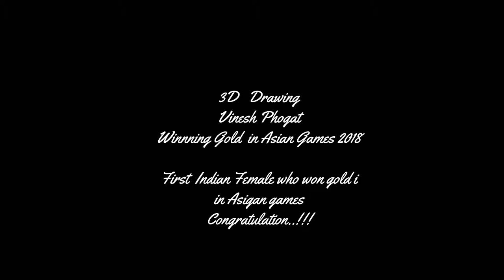Vinesh Phogat wining gold medal in Asian games 2018 - Drawing Vinesh Phogat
Vinesh Phogat has won Gold medal in Asian games 2018 and became first female in Indian history of wrestling. He played her final with Japanese and won the match with great aggression and defense. Vinesh Phogat is the sister of Geeta Phogat and Babita Phogat who are also great wrestlers o India and famous for the movie Dangal. Congratulations to Vinesh Phogat for give pride to all indiana..